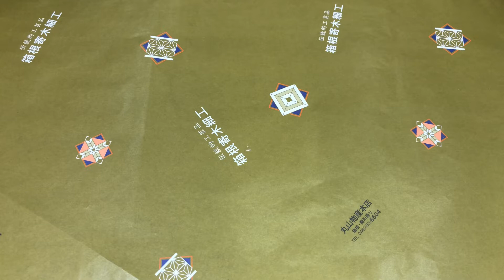寄木文庫 ６寸 小寄木 E0075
寄木の小物入れです。秘密箱のような仕掛けはありませんがシンプルな寄木細工をお楽しみください。
サイズ（外寸）179x121x63 mm
サイズ（内寸） 159x101x42 mm